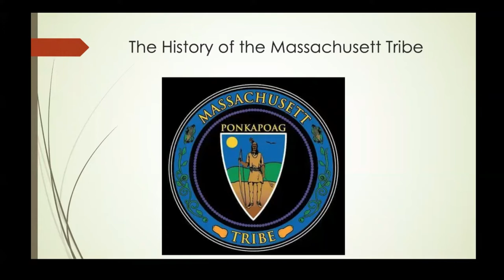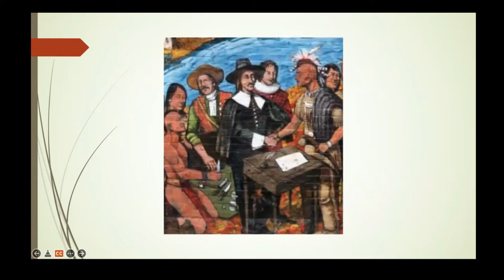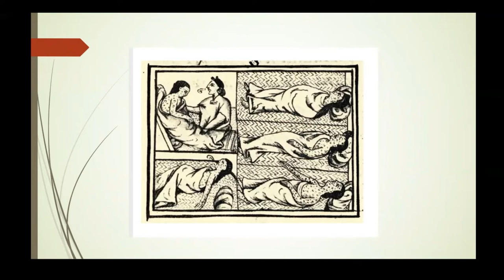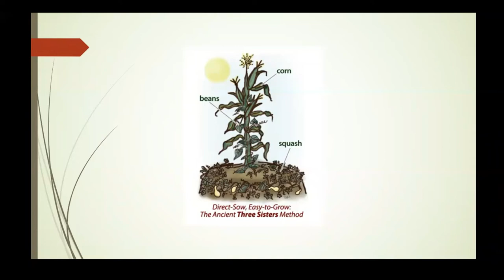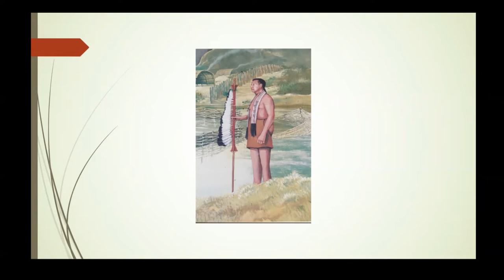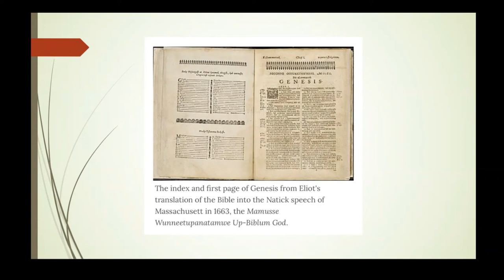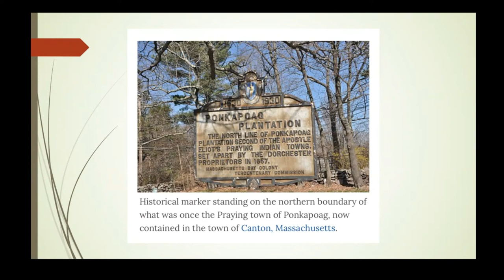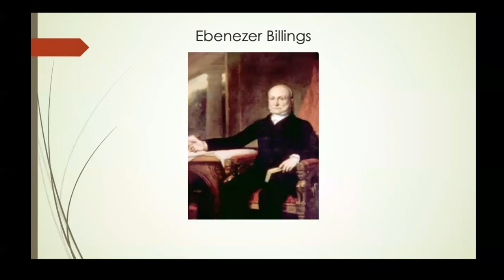The History of the Massachusett Tribe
Thomas Green, member of the Massachusett Tribe, presents a history of the Massachusett from the 1600s to the present.